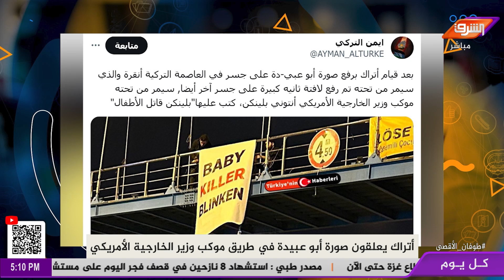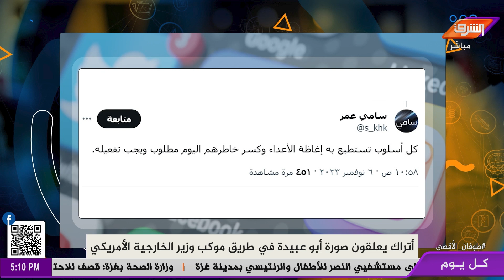أتراك يعلقون صورة أبوعـ ـبيدة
أتراك يعلقون صورة أبوعـ ـبيدة  في طريق موكب وزير الخارجية الأمريكي